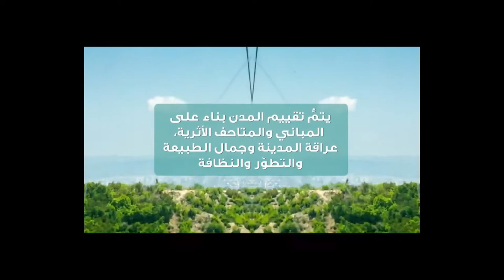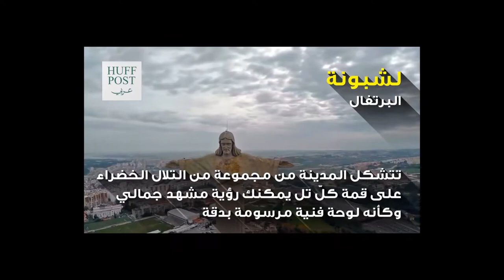أجمل ١٠ مدن على مستوى العالم ! ماهي أجمل مدينة في العالم برأيكم؟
سنأتي لكم بالجديد المفيد
روابط صفحاتنا علي منصات التواصل الاجتماعي